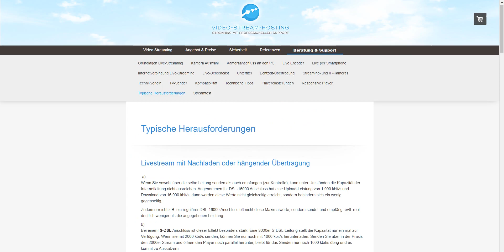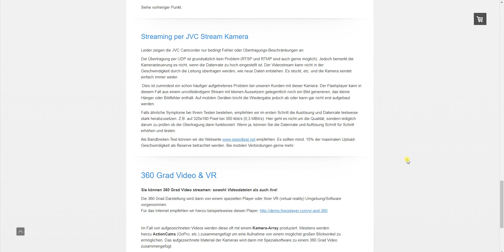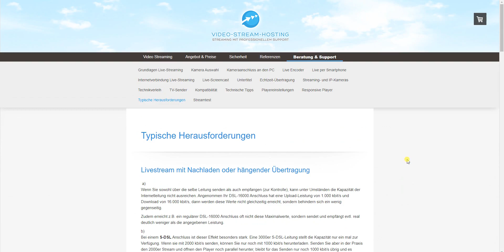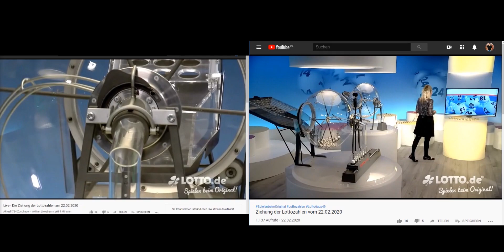Lotto 6 aus 49 !!! Superzahl mit Latenz manipuliert ?